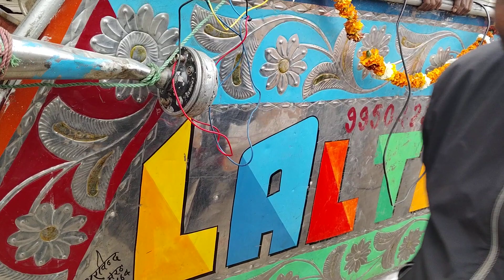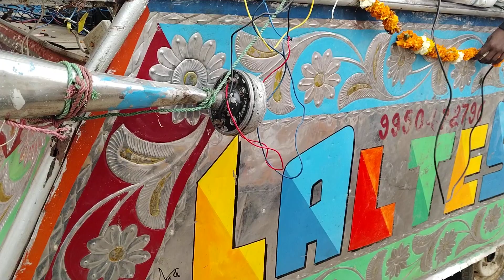January 24, 2024